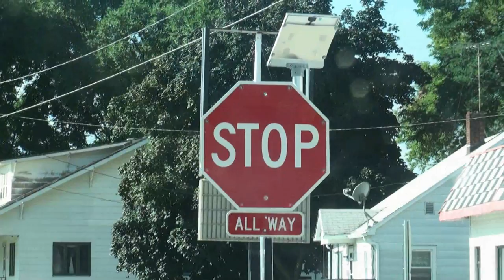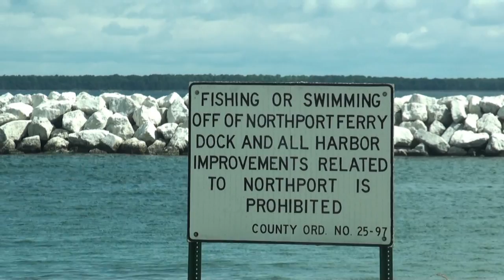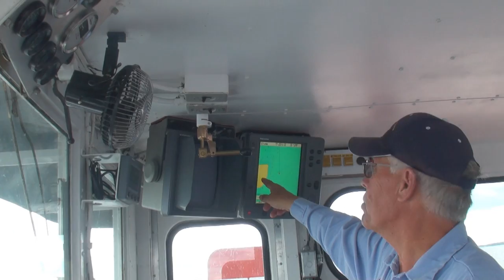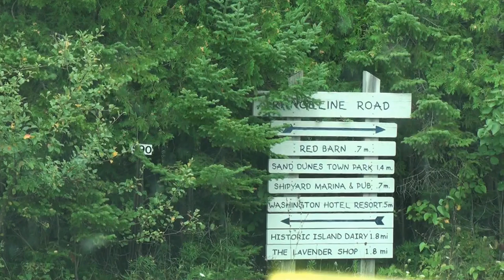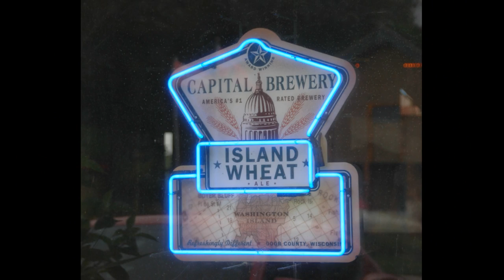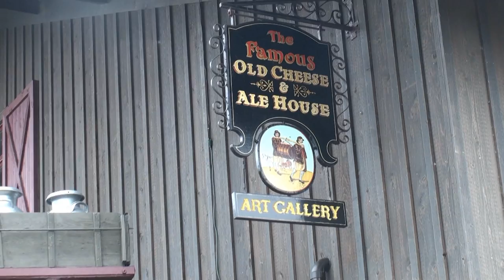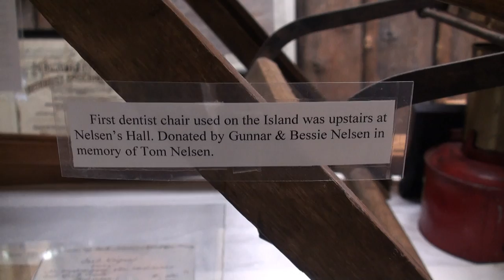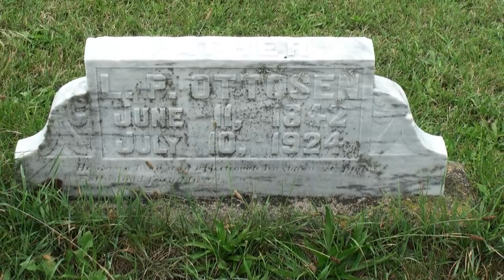20130912; Washington Island, WI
12-16 September 2013: Washington Island, the "Cape Cod" of the midwest, is a small island residing off the northern tip of Door County, a 30-minute ferry ride from Northport across Death's Door terminating at the main dock located at the island's Detroit Harbor. There is much to see during your visit there...this video only touches slightly upon the many attractions available for those who are interested. There's the Jacobsen Museum, the Farm Museum, the rebuilt Dairy, along with numerous other places to visit...not to mention a number of fantastic restaurants on the island. This video covers "how to get there," including the ferry ride across, "around the island," and the "ferry ride back." My great-grandfather, Lars P. Ottosen, was one of the early settlers on Washington Island back in 1868, spent time as the island Postmaster for a while, and held several other positions on the island during his lifetime. My grandfather Walter Ottosen, one of Lars' sons, served with the Lighthouse Service on Pilot Island, located a short boat ride from Washington Island, from 1913 to 1920. The discovery of these relatives drove my initial interest in visiting this location, and the folks and food, not to mention the laid back atmosphere, keeps me going back for yet another visit.

We brought our 17' travel trailer with us, and camped at Washington Islands RV Campground while there. Previously, I'd spent several visits staying at the Sunset Resort...which also has a quality restaurant as part of its offerings. Of course, one must visit the Koyen Collection, including K. K. Fiske restaurant run by Ken Koyen...the last fisherman on the island...for some great food! With luck, he may be hosting a fish boil which you should NOT miss!

I hope you'll enjoy this "travelog" as much as we did making it!

Note: This is a re-posting of a similar video a week or so ago, having corrections and updates to the original.